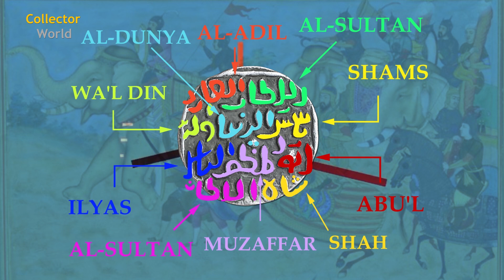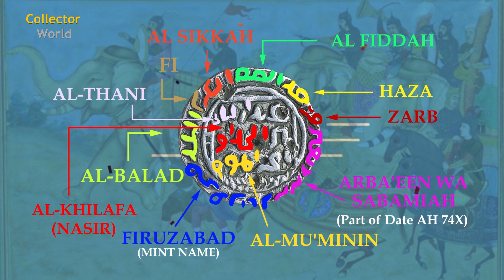Bengal Sultan Shams Al Din Ilyas Shah - 1 Tanka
Shams Al Din Ilyas Shah
Bengal Sultanate

(AH 743-758 / 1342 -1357 AD)
Material: Silver
Silver 1 Tanka
Weight : 10.8 g
Diameter : 26 mm
Mint : Al-Balad Firuzabad
Obverse: Arabic legend `AL-SULTAN / AL-ADIL /SHAMS/ AL-DUNYA / WA`L DIN / ABU`L / MUZAFFAR / ILYAS / SHAH / AL-SULTAN’
Reverse: Arabic legend ‘SIKANDAR /AL-THANI / YAMIN / AL-KHILAFA (NASIR) / AMIR / AL-MU`MININ / AL-BABAD / FIRUZABAD. In the margin: ZARB / HAZA / AL FIDDAH / AL SIKKAH / FI / AL BALAD / FIRUZABAD (Mint) / ARBA`EEN WA SABAMIAH (Part of date AH 74x)
Reference: The Coins of the Indian Sultanates by Stan Goron & J. P. GOENKA # B151 (G&G: B151).